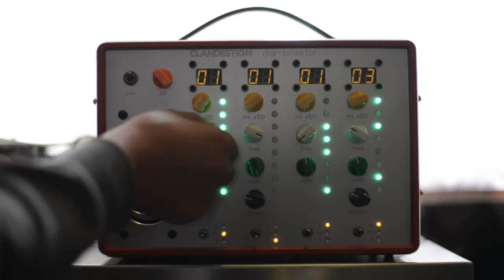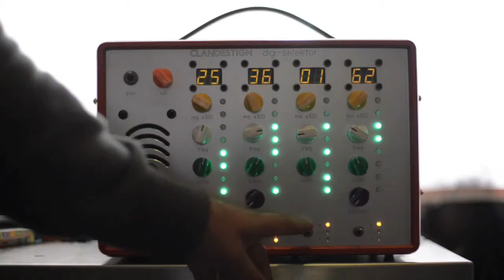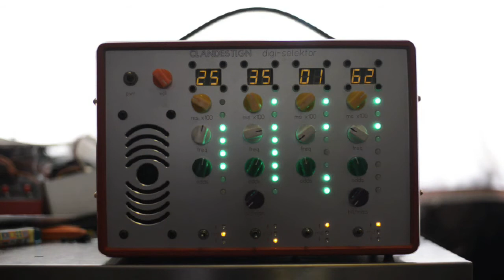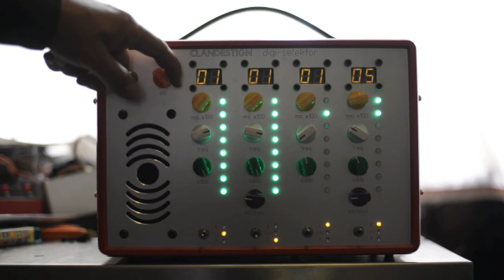DIGISELEKTOR arduino-actuated analog aleatron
Arduino-driven VCOs and a filter make noises via random 8 bit values and bitshifting. Arduino, MAX7221 LED drivers, AD5206 hex digital pot, 3 CD4046 PLL VCOs, OPA opamp, CD4016 quad bilateral switch, and LM386 amp in a reclaimed case covered in vaguely labeled knobbery, right where it counts. USB input for programmability.